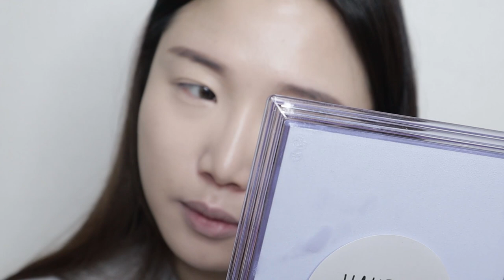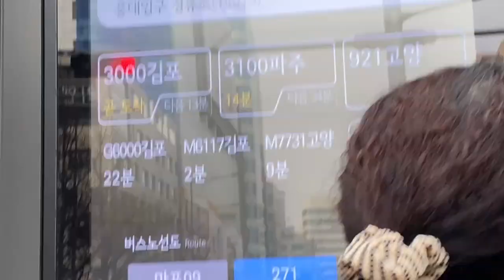[GRWM] 졸업식 가는 날 같이 준비해요🎓 | 대학생활썰, 인싸? 아싸?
| 𝙥𝙧𝙤𝙙𝙪𝙘𝙩 |

하파크리스틴 시크리티브 크리스틴 브라운

스킨천사 마다가스카르 센텔라 앰플

달바 워터풀 프레쉬 선크림

마루빌츠 캐머플라지 크림 12호

클리오 킬커버 뉴매트 파운데이션 2.5 아이보리

샬롯 틸버리 뷰티풀 스킨 파운데이션 1호

셀레피트 톡신 컨실러 21호

슈에무라 하드포뮬라 씰브라운

페리페라 올테이크 무드팔레트 01.들숨에음영 날숨에 그윽함

에스쁘아 노머징 아이라이너 블랙

디어달리아 블루밍에디션 엔드리스 글로우 썬릿

메리몽드 캔디트임라이너 얼그레이라떼

더 샘 스튜디오 슬림핏 마스카라

크리니크 치크팝 멜론팝

페리페라 잉크무드매트스틱 김여주집합, 국LIP원탑, 실트장악

| 𝙛𝙤𝙡𝙡𝙤𝙬 𝙢𝙚 |